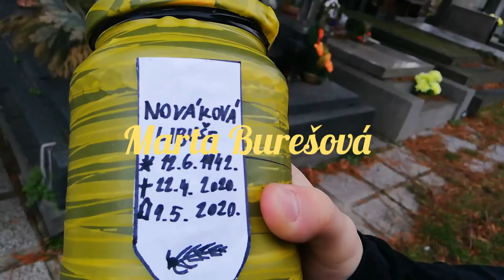80 díl Rodina ROZLOUČENÍ S BABIČKOU LIBUŠÍ NOVÁKOVOU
Omlouvám se za zpoždění s vidánim videa ale bohužel mi včera umřela teta.Děkuji za pochopení a užíjte si video. A napište do komentářů :Marie